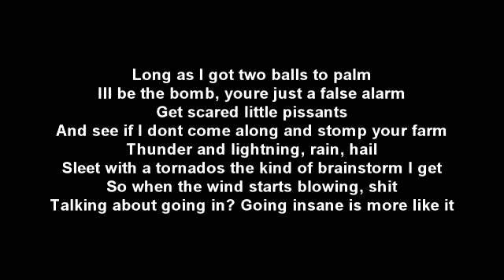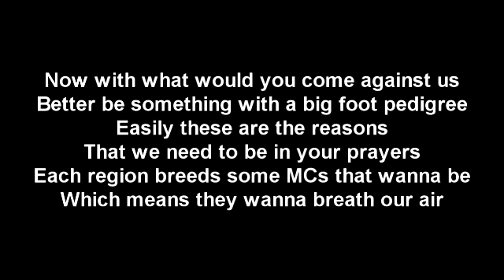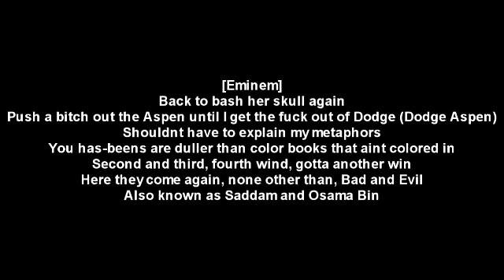*✟1:34♠0:33¿0:43?1:44🗡*
**0:26+0:58+1:41+2:00?¿2:06! ♤=)1:05+1:34+1:40+1:49+2:14! 🍎🍏0:14+0:43+1:10+2:56i!
Select→Right Click→Copy→Paste↓
*0:21+0:34+0:55+1:29! ←1:05+1:34+1:40+1:49!→ 1:23+0:51+1:56+3:21!*
*1:10+1:19+0:43+0:59! ←0:37+1:37+2:43+1:43!→ 1:13+1:23+3:11+3:35!*

B !

♠0:43 0:50 1:05 1:57🗡

♠0:19 0:43 1:05 1:57🗡

*♠0:43 0:35 0:19 1:05🗡*

*✟0:35 0:43🗡1:05 1:57♠*

✟0:50 0:58🗡1:05 1:57♠*

♠0:43 1:05 2:01 2:37🗡

*✟1:05 1:35🗡2:00 2:06♠*

*✟0:43 0:51🗡1:06 2:09♠*

*1:23+0:51+1:56+2:14!*

*1:13+1:23+3:11+2:06!*

*0:51+0:26+0:34+1:29!*

Bad Meets Evil - Welcome 2 Hell